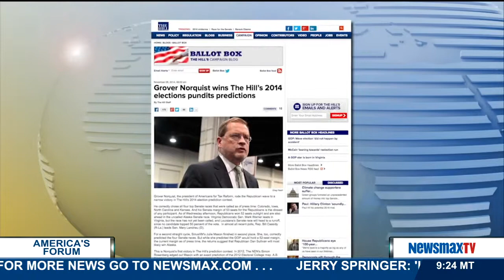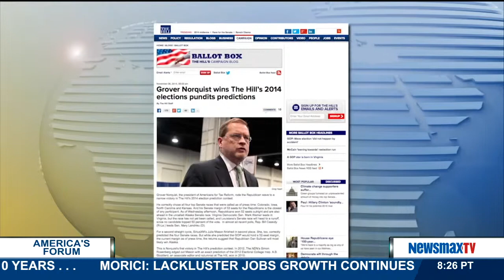America's Forum | Grover Norquist talks about how right he was in predicting the election winners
Founder and president of American’s for Tax Reform talks about how right he was in predicting the winners this election season.